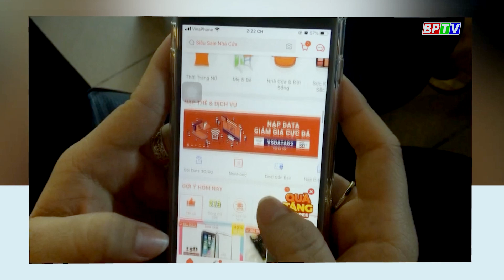BPTV NEWS 1-12-2024: Binh Phuoc aims for 9% GRDP growth by 2030